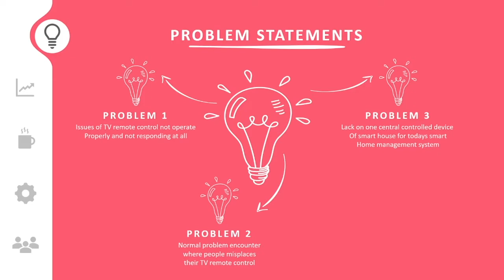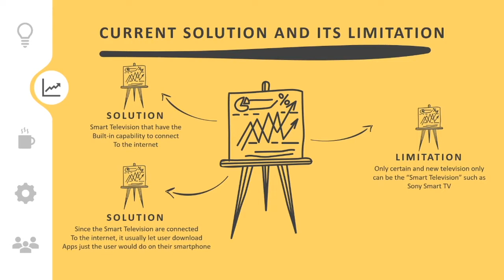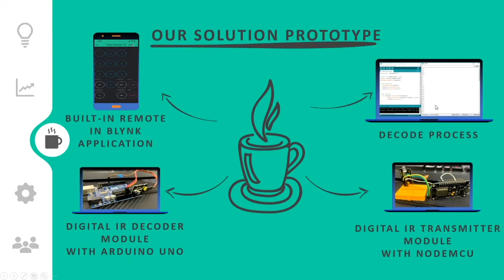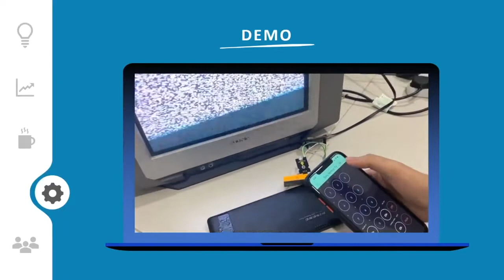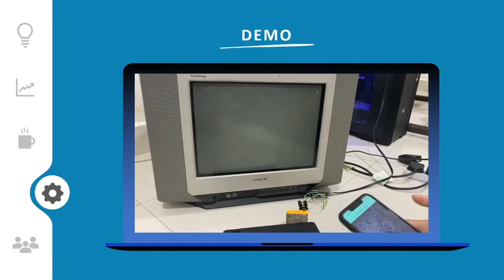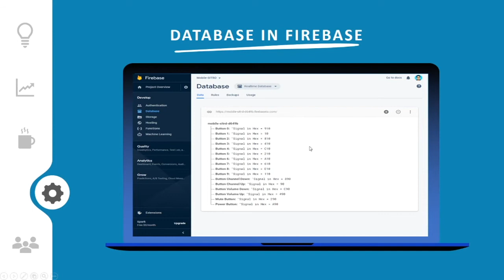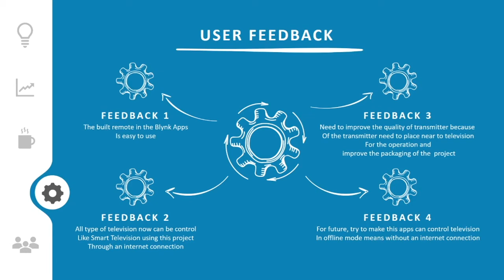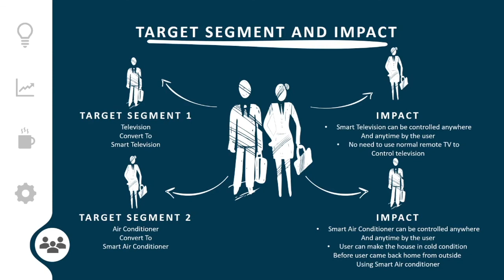MY165 - Mobile Smart Infra-Red TV Remote Decoder (Mobile-STRD)